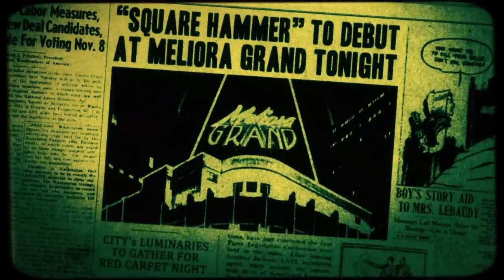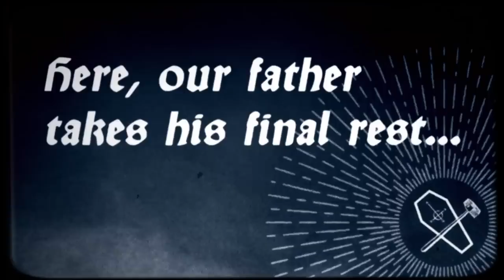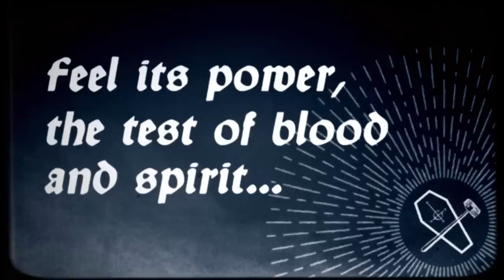Ghost Square Hammer Official Music Video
Video by Zev Deans